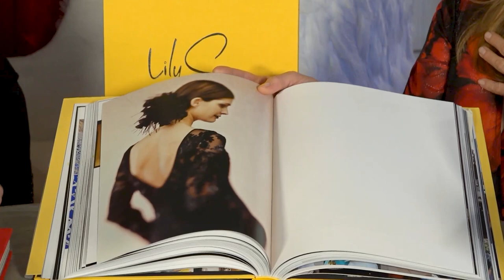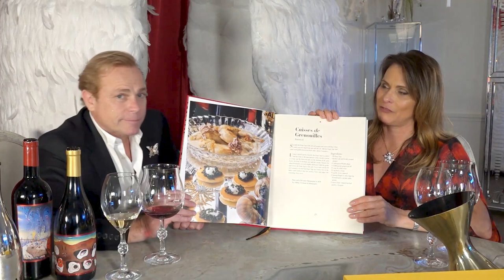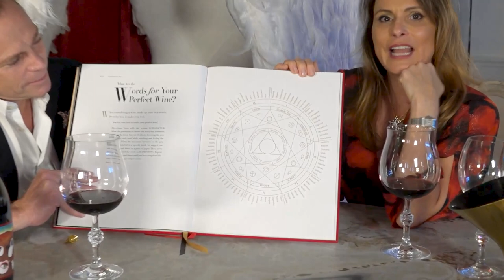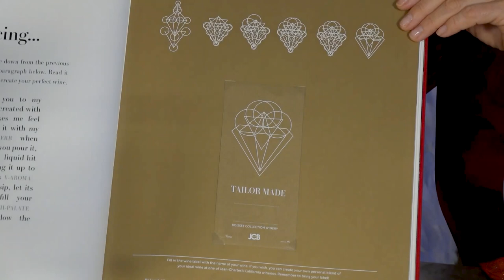JCB LIVE with Author Teresa Rodriguez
Meet the editor of Haute Living magazine and the muse behind Jean-Charles' book "The Alchemy of the Senses."